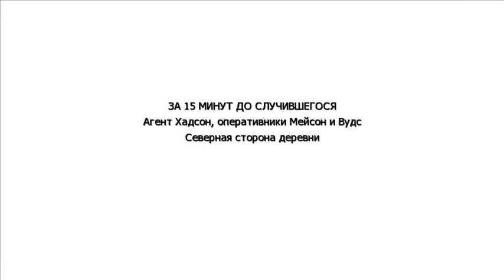Call of Duty: Black Ops 2 - Время и судьба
Издалека наблюдаем за Менендесом. Управление переходит на него. В комнату врываются китайские солдаты, хватают нас и сестру Джозефину. Менендес словно с цепи сорвался: резким рывком убивает обидчика сестры. Очнувшись, китайский командир освобождает нас, нападаем на него, но не успеваем убить – сестра важнее. Под действием ярости и стремления свершить самосуд прорываемся вперед, уничтожая всех на своём пути. Враги частенько вступают в ближний бой, так что оперативно разделываемся с приближающимися к нам. Добираемся до особняка, входим внутрь и поднимаемся наверх. Хадсон пытается остановить нас, а Вудс забрасывает гранату в комнату, где находилась Джозефина.

Пятнадцать минут назад. Теперь посмотрим на ситуации от лица Мейсона. Понаблюдав за захватом Менендеса, спускаемся вниз по склону к реке и зачищаем деревню картеля. Движемся вперед, уничтожая всех встречающихся врагов. В дома засели пулеметчики, а на крышах – снайперы. Они должны быть приоритетными целями. Убив всех до единого, входим в особняк через боковую дверь. Спускаемся вниз и зачищаем подвальные помещения. Поднимаемся наверх, пытаемся удержать Вудса от стрельбы. Он откидывает нас и бросает гранату.